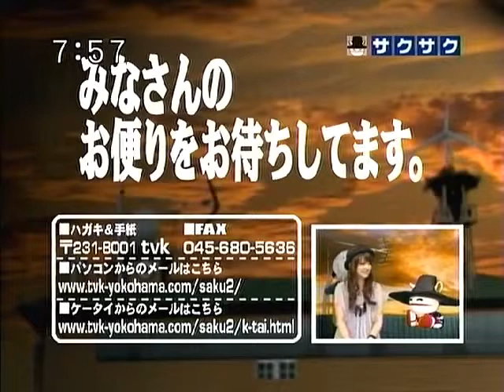saku2 100506 4 それ程イケ面ではないゾ･･･、の巻